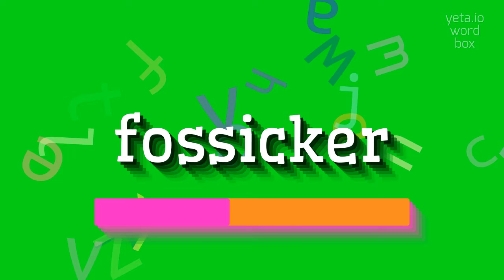FOSSICKER - HOW TO SAY FOSSICKER?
FOSSICKER - Say it right: Pronouncing Fossicker in 2023

FOSSICKER Meaning And Definition:
A fossicker is someone who searches for minerals, gemstones, or valuable materials by examining surface deposits, digging small pits or shafts, or using a pan to wash gravel in rivers and streams.
Fossicking is a popular recreational activity in many areas around the world, often done in search of gold, opals, or other precious stones.
FOSSICKER Pronunciation:
To pronounce 'fossicker', say 'fos-i-ker'.
Alternative pronunciations include 'foss-ik-er' and 'faw-si-ker'.
Use FOSSICKER In Your Speech:
1. I found a few small sapphires while fossicking in the river
2. The family went out fossicking and found some beautiful opals